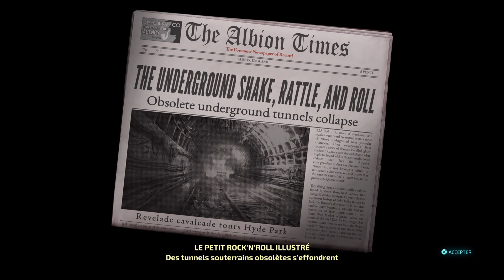Destroy All Humans! 2 - Reprobed #7 | Un pox, beaucoup, à la folie (100%)